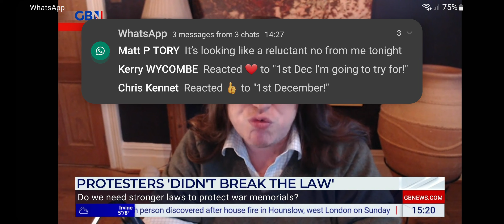The Met Commissioner is wrong on the law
Explaining that there are lots of existing laws to prevent the desecration of War Memorials - and that the Met's approach is not balanced or fair.